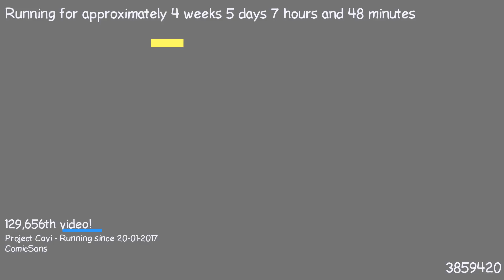1487829126 - Webdriver Cavi - H